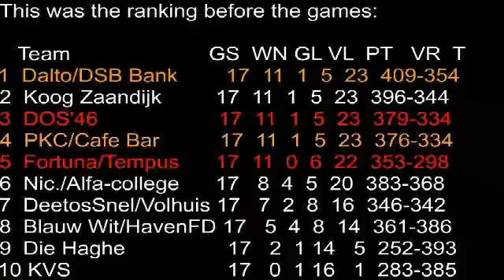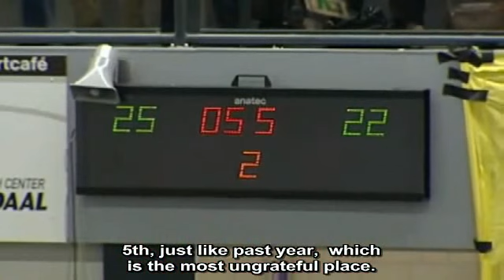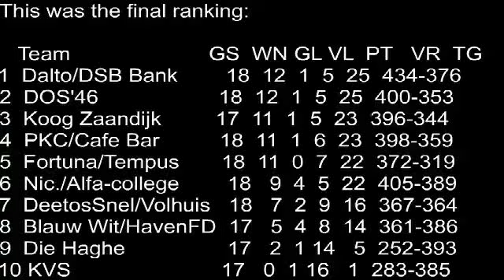Road To Ahoy Korfbal 07/08 ENGLISH SUBTITLES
With one more game to go, one of five teams will not end in places one to four, needed for the (semi-)finals in Ahoy.
Made a little mistake at the end, this is the final ranking:
1.   Koog Zaandijk -  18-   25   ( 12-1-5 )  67
2. DOS'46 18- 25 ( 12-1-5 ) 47
3. Dalto 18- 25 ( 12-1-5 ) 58
4. PKC 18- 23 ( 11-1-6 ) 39
5. Nic. 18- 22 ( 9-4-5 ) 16
6. Fortuna 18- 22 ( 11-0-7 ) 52
7. DeetosSnel 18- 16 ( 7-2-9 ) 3
8. Blauw Wit 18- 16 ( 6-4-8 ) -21
9. Die Haghe 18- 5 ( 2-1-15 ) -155
10. KVS 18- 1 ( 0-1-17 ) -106